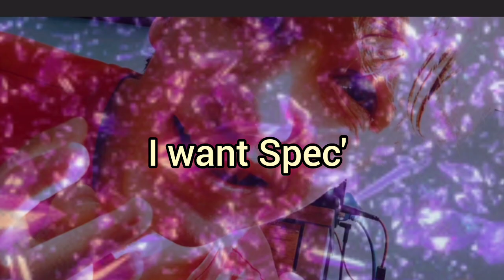SchizouDri¥ped🪤Nugget$ -All Tracks/Snippet🌒🐜 - Dezope on the Beat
Meine Instagramseiten:
Beat produziert von mir ! (prod. Dezope)
Videoschnittprogramm:
inShot
Würde mich über eine positive Bewertung freuen :D
Tipps und Kritik in die Commens
Danke für euern Support :)